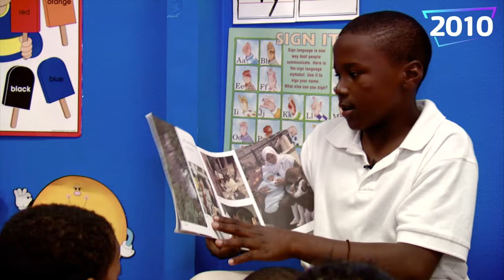Chris Robinson - Park South YMCA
The YMCA of Metropolitan Dallas in South Dallas' Queen City district has served the community for 55 years. We are excited to introduce a new Park South Family YMCA with improved facilities, including a dedicated preschool wing, spaces for seniors and community events, a new pool, and an updated fitness center and lobby. Hear from one of the long-time members of the Park South community and what this rebuilding means to him.